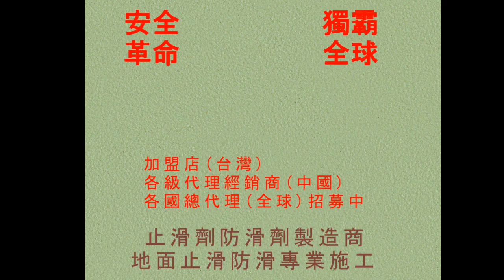156 浴室止滑防滑 台中市七期聯聚建設方庭大廈住戶非釉面米色磁磚浴室4間止滑防滑施工工程photos